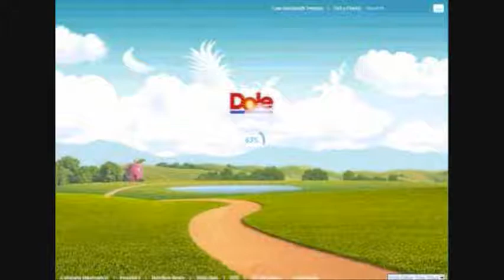Song of The Lower Classes 0001